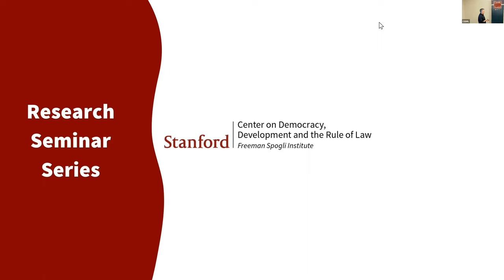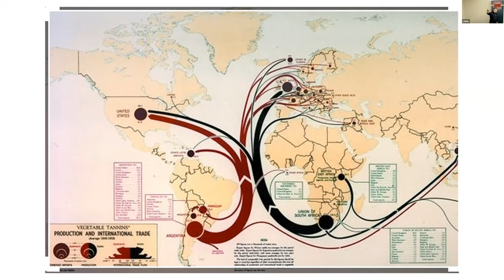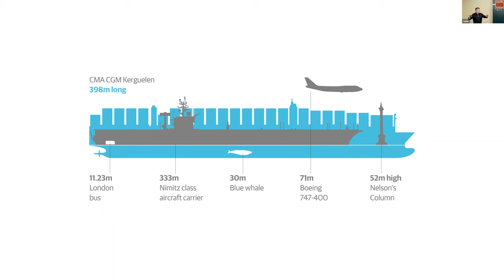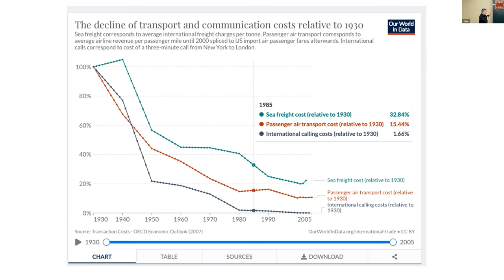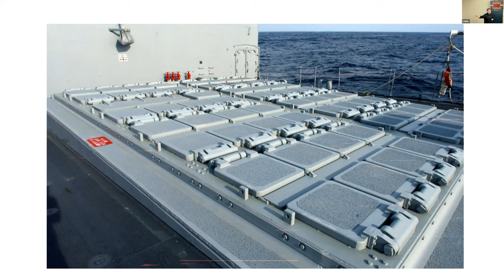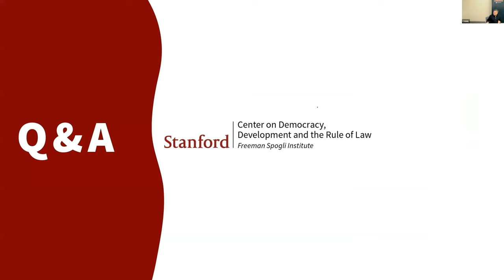New Cold War at Sea?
For centuries, the world’s dominant power has been the state that wielded the world’s dominant navy. More recently, globalization has been remade, as a sea-based trade—85% of all global trade moves by sea. As does nearly 2/3rds of the world trade in oil and gas, while 93% of all data in the world moves along undersea cables that line the ocean floor. The oceans are vital, too, to our changing climate. All of which highlights the drama of China’s return to the high seas, and its rapid maritime and naval build-up. The net result: a new arms race, centered in the Western Pacific but reaching out into the Arctic and the Indian Oceans, and pulling in Russia, India, Japan and Europe. Bruce Jones, author of "To Rule the Waves," will explore how our security, our prosperity, and our environment are being reshaped by the dynamics of sea power.

Bruce Jones is a senior fellow and director of the project on international order and strategy at the Brookings Institution. The author or co-author of several books on international order, his most recent work is “To Rule the Waves: How Control of the World’s Oceans Shapes the Fate of the Superpowers.”